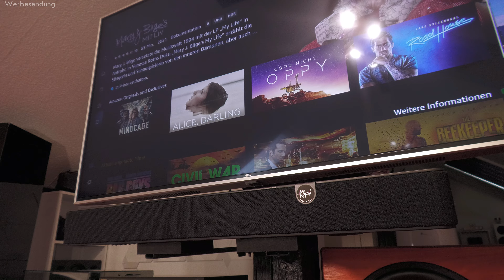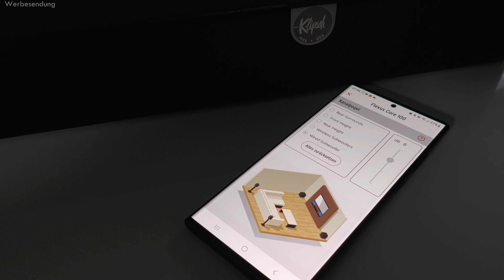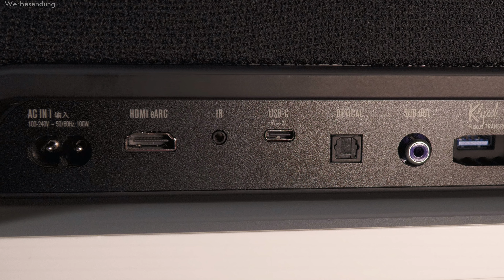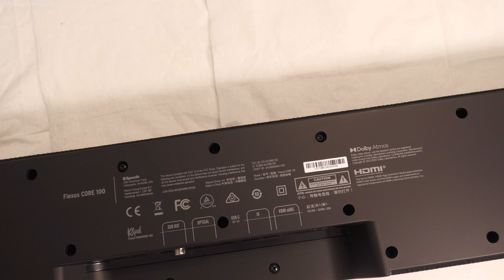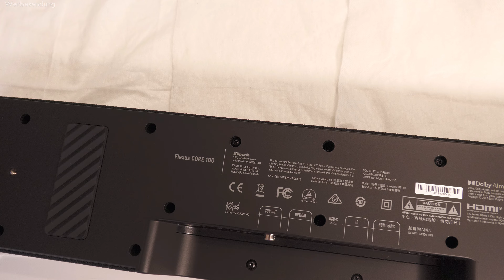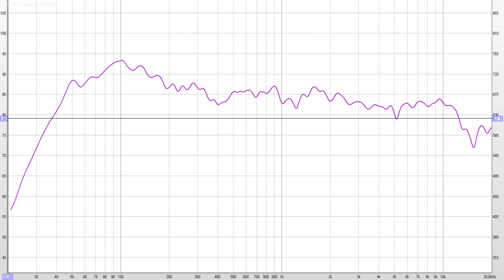Einfach guter Klang mit KLIPSCH Flexus Core 100 Soundbar | Test | Soundcheck Soundbar als Heimkino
Direkt zur Soundbar:

Die einfach zu bedienen Klipsch Soundbar Felxus Core 100 ist eine einfach Heimkino lösung und besticht durch ihre kompakte größe und ihrem starken Klang. Es gibt noch die Flexus Core 200 und 300. Dabei kommen Design und Verarbeitung nicht zu kurz. 2 Breitband Lautsprecher und 2 Subwoofer sorgen für Klang und eine bessere Sprachwiedergabe. Onkyo hat dabei seine Finger mit im Spiel, selbst Dolby Atmos Signale sind für die 2.1 Soundbar kein Problem. Einfach ausprobieren und überraschen lassen. Die Soundbar lässt sich mit Subwoofer und Surround Lautsprecher für echten Kino klang zuhause erweitern. Dank eARC ist der anschluss am TV easy. Für wen eignet sich die Klipsch Flexus Core 100 Soundbar, was hat sie klanglich drauf und ist es die beste kleine Sounbar? Das erfahrt ihr in diesem Test Review. Ein Soundcheck darf natürlich auch nicht fehlen. Dabei kam ein Musikstück im Klangmodus Music und ein Filmausschnit im Klangmodus Movie vor. Der Soundcheck (Klangtest) wurde Binaural aufgenommen, tragt am besten eure Kopfhörer dazu. Viel spaß dabei euer Speakershocker SPS

Danke an rtfm und Klipsch für die starke Zusammenarbeit 😊

▬ Weitere Links ▬▬▬▬▬▬▬▬▬▬▬▬

Direkt zur Soundbar:

Zubehör
Klipsch Flexus Sub 100

▬ Zur Unterstützung ▬▬▬▬▬▬▬▬▬▬▬▬

Günstig Shoppen

▬ Lieder Im Soundcheck ▬▬▬▬▬▬▬▬▬▬▬▬

How many times - Fox Drop feat. Lars Säfsund
CIVIL WAR Trailer Jesse Plemons, Kirsten Dunst

▬ 3D Audio Binaurale Aufnahamen ▬▬▬▬▬▬▬▬▬▬▬▬

Binaurale Aufnahmen werden mit 2 Mikrofonen aufgenommen, die in einem Kunstkopf oder ähnlichen stecken, die dem menschlichen Ohr nachempfunden sind. Diese Aufnahmen bieten eine Räumliche klangabbildun und Richtungslokalisation. So als würde man den Ton vor Ort selbst mit den Ohren hören. Dieser effekt funktionert bei der wiedergabe (anders als bei einer Stereo Tonaufnahme) nur wenn die Tonaufnahme über Kopfhöer gehört wird.

Discord (bin da selten online)

Hier dreht sich alles rund um Audio / HiFi. Also Musikanlagen, Lautsprechern, Party Boxen, Verstärker und was dazu gehört. Auch Videos über andere Technik-Gadgets finden sich hier.
Zudem biete ich erklärungs Videos, Reviews und Tutorials. Ebenso versuche ich eure Fragen zu beantworten.
Solltet ihr Probleme oder Fragen zu einem Video oder Produkt haben, schreib sie mir und wir lösen das Problem gemeinsam.;)

▬ Weitere Infos ▬▬▬▬▬▬▬▬▬▬▬▬

Marcel Pape
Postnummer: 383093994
Packstation 137
42103 Wuppertal

 ▬Mein Setup für den Videodreh ▬▬▬▬▬▬▬▬▬▬▬▬

Aufnahme Rekorder

Durch ein ► oder ★gekennzeichnete Links in dieser Videobeschreibung sind Afilliate-Links Durch diese Links bekomme ich eine kleine Provision, der Kaufpreis für euch erhört sich dadurch aber nicht! Danke für deine Hilfe ;)

0:00 - Begrüßung / Einleitung
0:21 - Intro
0:47 - Design / Verarbeitung der Klipsch Flexus Soundbar
1:43 - Die Bedienung und App
2:56 - Die Anschlüsse, Funktionen, Technik der 2.1 Soundbar
4:43 - Klangeigenschaften / Sprachverständlichkeit (Eigene Meinung)
9:24 - Messung (Frequenzgang)
10:26 - Soundcheck (Binaural 3D) Song 1 (Pop Rock)
12:47 - Song 2 Filmtrailer
14:16 - Fazit / Preis
15:32 - Schlusswort / Verabschiedung